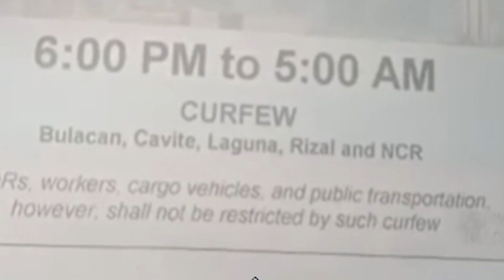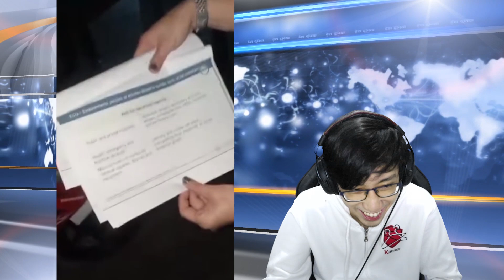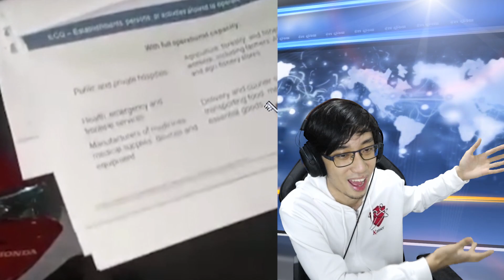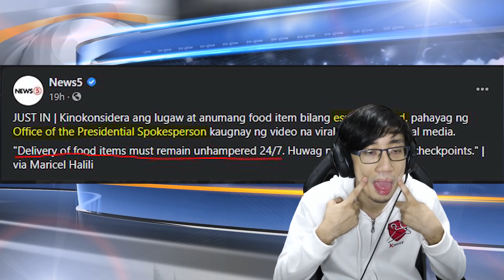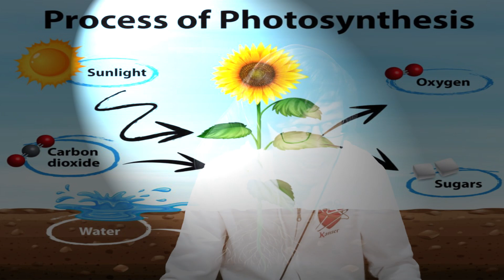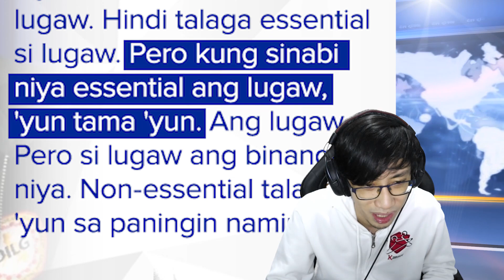LUGAW HINDI ESSENTIAL Parang Ikaw ❤️ (Grab vs. Tanod) 🔴 Balitangina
Anong klaseng lugaw gusto mo?